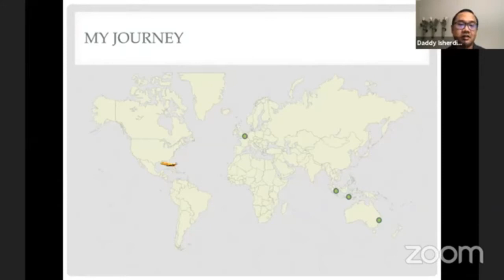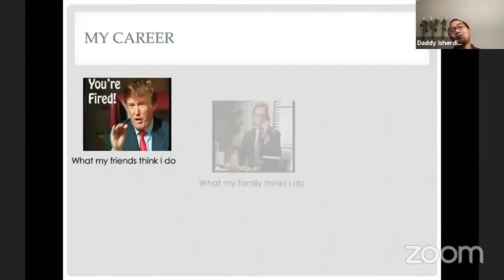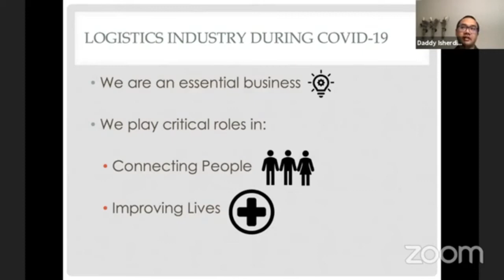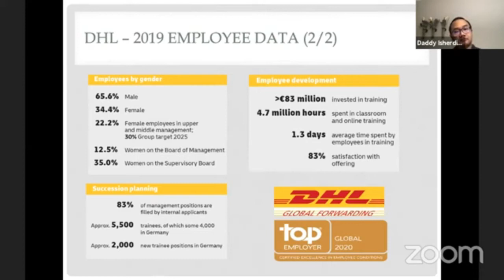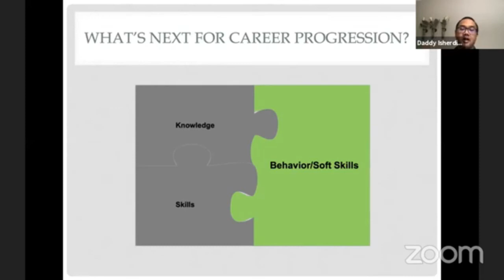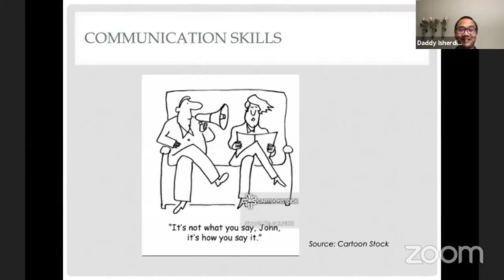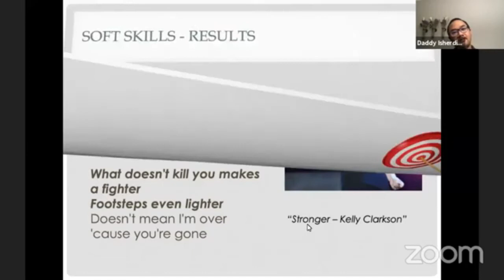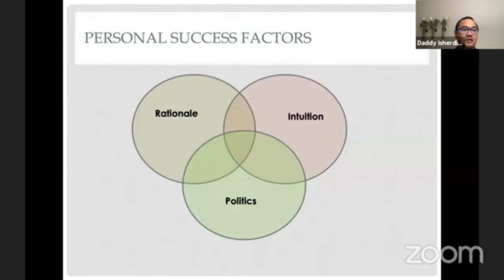Developing Career in Logistic Industry: Connecting People & Improving Lives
Daddy Isherdianto adalah Regional Senior Director, Compensation, Benefits and Mobility of DHL Global Forwarding Americas sekaligus alumnus Fakultas Ekonomi dan Bisnis Universitas Airlangga. Dalam video ini, Daddy Isherdianto berbagi tentang serba-serbi karir di bidang logistik. Rekaman video conference pada 13 Agustus 2020 ini merupakan bagian seri seminar Airlangga Career Club (ACC) oleh Pusat Pembinaan Karir, Kewirausahaan, dan Hubungan Alumni (PPKKHA).